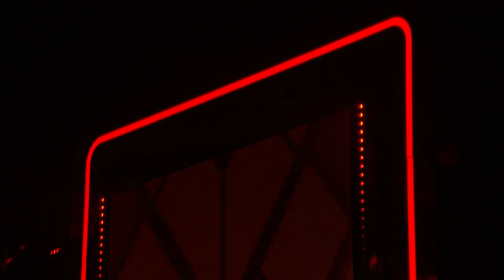Andy Cohen Takes It Back To The Basics | Season 1 Ep. 1 | LOVE CONNECTION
Andy arrives on the LOVE CONNECTION stage and is ready to see a love connection be made.

Hosted by Emmy Award winner Andy Cohen (“Watch What Happens Live With Andy Cohen”) and executive-produced by Mike Fleiss (“The Bachelor”), the one-hour series amps up the original hit dating show for today’s audiences. Each hour episode features single men and/or women in search of love, as Cohen brings his personal brand of audacious fun to the series.